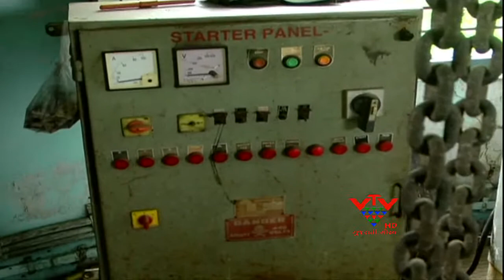12 BRD TREATMENT PKG VIJAY